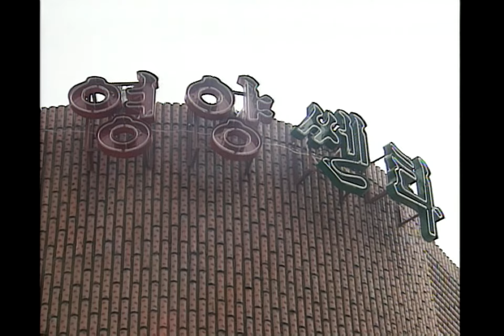Couple, 36회, EP36 #01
Couple(짝), 36회, EP36, 1995/07/30, MBC TV, Republic of Korea

더워서 잠을 제대로 못잔다는 건우가 걱정되는 해순